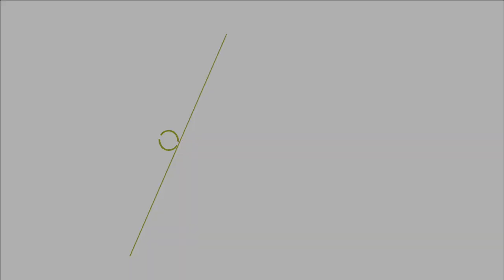CONVEXUS ballet contemporáneo / The Architectural Body©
Coreógrafo y director artístico Francisco Rojas.
Compositor: Eduardo Garcilazo.
Escenografía: Arq. Rodrigo Velarde.
Diseño de vestuario: Marcela Barragán.